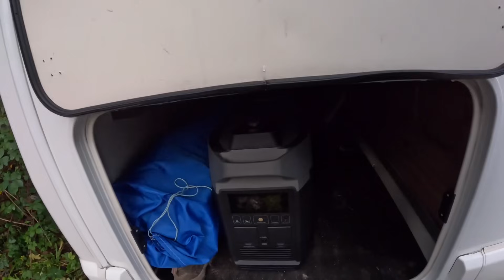GIVE AWAY TIME !! And DISASTER in the kitchen ( or not ) 😂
In this episode Rob goes off to prepare the bus for our adventures up north, while Lynn get some well deserved peace and quiet
Also after averting a disaster in the kitchen we show you our give away